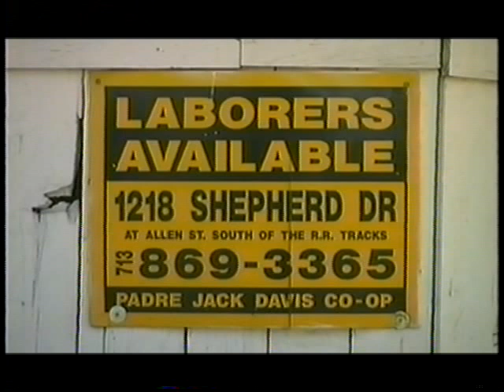National Geographic Undocumented Film (Clip 1 of 2)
Clip of the tragedy of the undocumented immigrants journey from National Geographic Undocumented Film "Wetback"